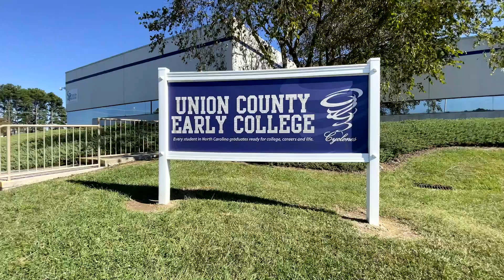Website Video Intro (Union County Early College)